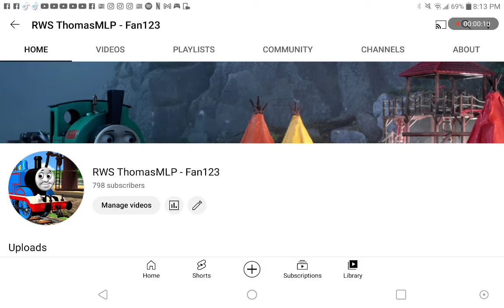I'm Almost Getting 800 Subscribers!!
To @isaiahrodriguez896
And Others.
Credit To @MavisM